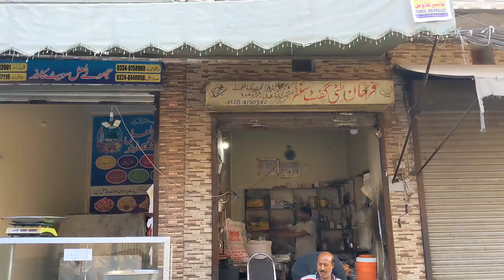70/- Rs - BREAKFAST IN PAKISTAN | LAHORI NASHTA | STREET FOOD BREAKFAST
70/- Rs - BREAKFAST IN PAKISTAN | LAHORI NASHTA | STREET FOOD BREAKFAST

Street Food Videos On QN Vlog Channel.
Best food at Street in Lahore Pakistan Street Food Videos.
Enjoy the delicious
street food! In this video, we're exploring some of the best desi

We'll find the perfect meal for any taste!
As you'll see, street food in Pakistan is both fun and
delicious. If you're looking to experience the local culture, then

Pakistani Street foods, authentic recipes, desi foods, traditional foods and food processing.

Adress_
Jafria Colony Mukhtar Road Lahore, Punjab, Pakistan.

( Suggested Best Street Food Videos )

food
street food
foodie
cooking
recipe
breakfast
nashta
pakistani food
indian food
desi food
asian food
food vlogs
cooking video
food videos
amazing food
lahore food
punjabi food
pakistani cuisine
foodies
viral
trending
viral video